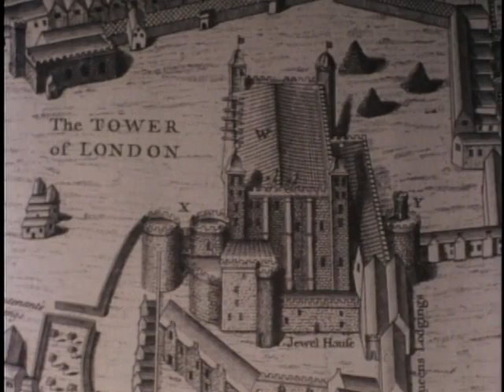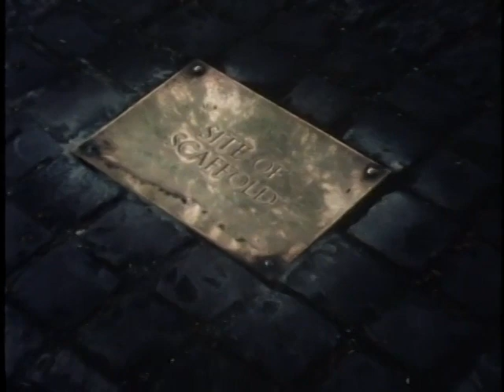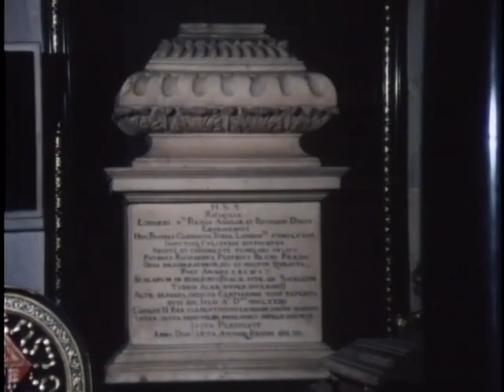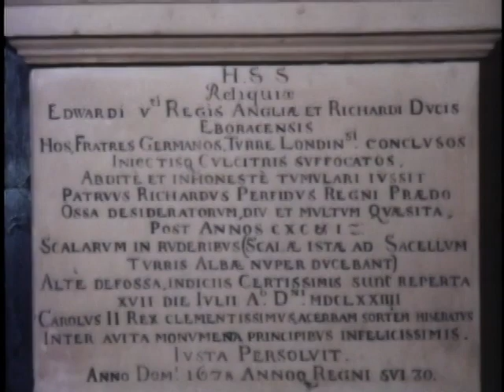In Search of . . . S6 E9 The Tower of London Murders